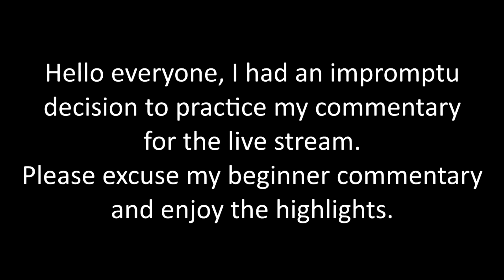[にじさんじ甲子園 2022 / Nijisanji Koshien 2022] Lize VS Kuzuha Highlights (Battle for 1st place)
Stream source: 【 にじさんじ甲子園 2022 】決勝